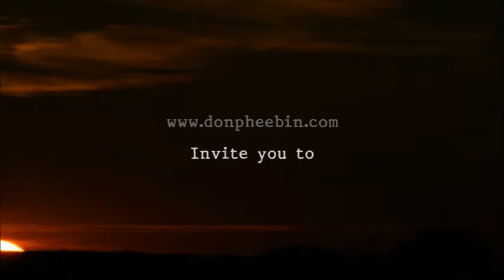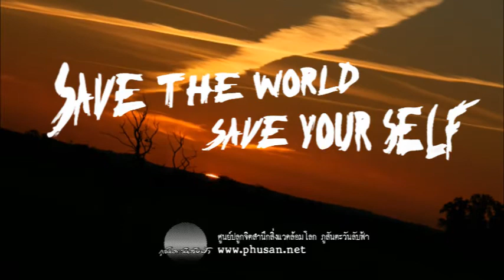Global Environmental Campaign 2011